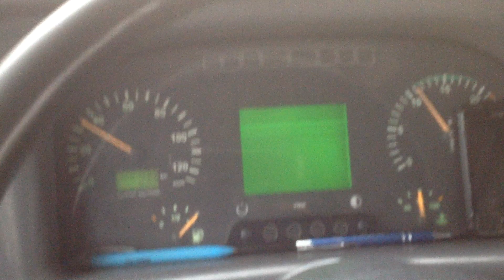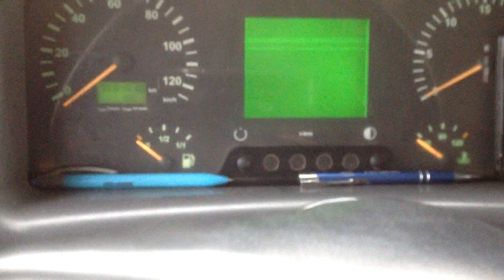Usterka Solaris 28.12.2018r